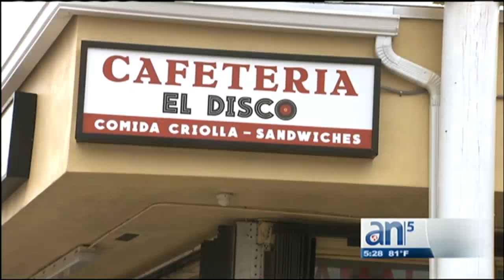Continúa la advertencia de inundaciones en el sur de la Florida por las recientes lluvias